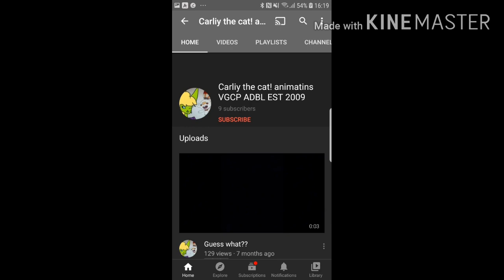For Lyte Nyte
Lyte Nyte if you are watching this.

Do not steal, copy, trace or STEAL my video without giving credit before I'll take it down without my permission